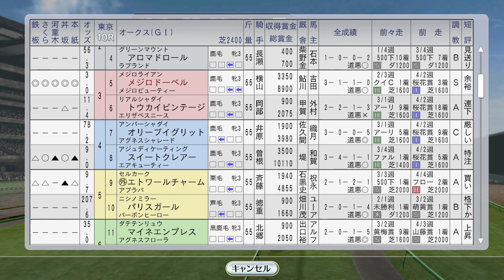オークスにメジロドーベル見参 1997年5月4週【ウイニングポスト8 2016：競馬ゲーム】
海外遠征にトロットサンダーとオフサイドトラップ。

（前）5月3週 ファビラスラフインがヴィクトリアマイル出走。マンノウォーSにタイキブリザード、フランス1000ギニーにキョウエイマーチ、京王杯SCにフラワーパーク：
コースポ 最強世代牡馬有力馬 スペシャルウィーク、セイウンスカイなど：
レース 日本ダービーにステイゴールド。ダンスパートナー、アブクマポーロ、シーキングザパール（欧州3歳牝馬マイル三冠の2冠目）、タイキシャトルが海外遠征：